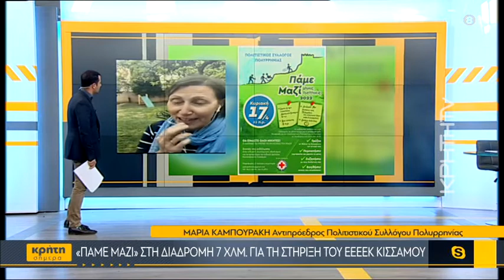Σημαντική πρωτοβουλία του πολιτιστικού συλλόγου Πολυρρηνίας